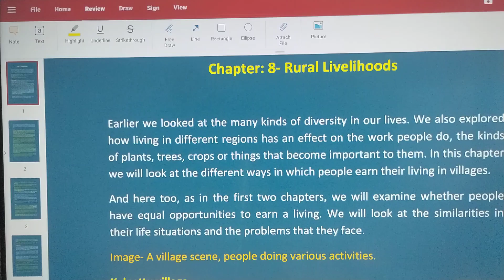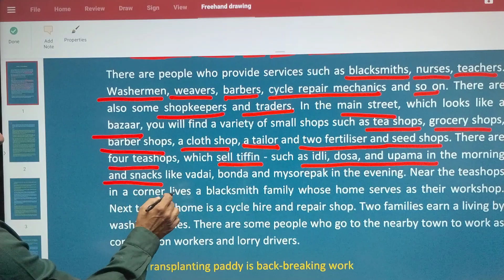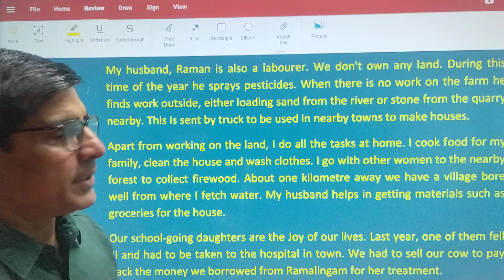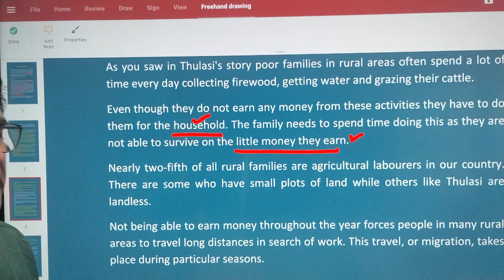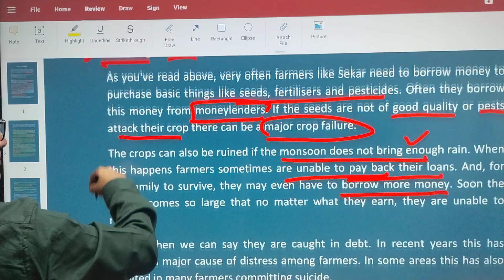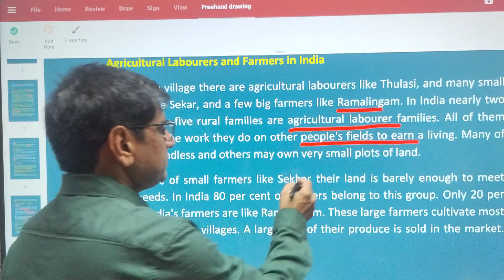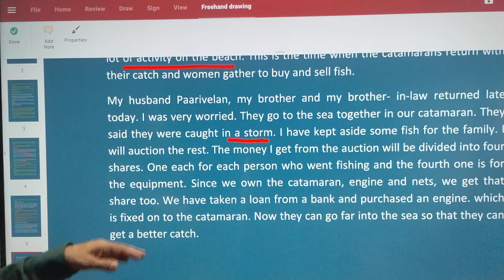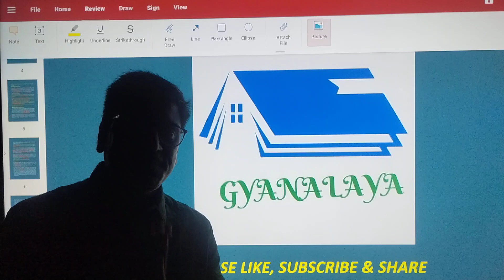Chapter 8: Rural Livelihoods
Various activities in rural areas are discussed in this chapter like farms activities and non-farm activities.